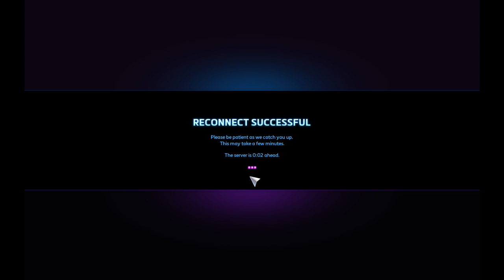Sam And Alex play Heroes!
Mine and Alex's first stream of Heroes of the storm..  First of many baby